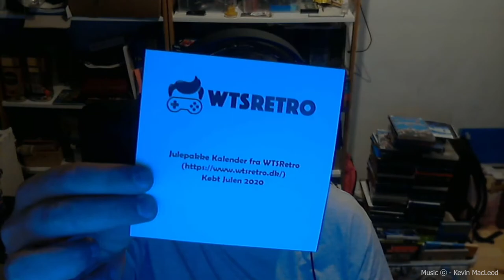WTSRetro Christmas Calender December 21